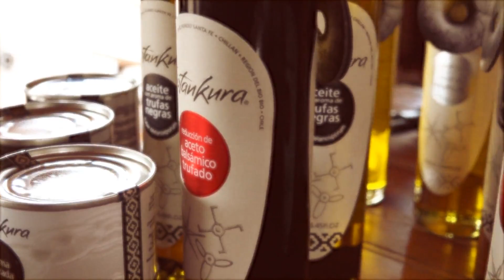Katankura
En nuestro campo cultivamos robles europeos. Las trufas también pueden crecer con avellanos, pero nos dimos cuenta que, las trufas en Chile, y especialmente en nuestra zona, prefieren los encinos.

Nuestro compromiso con la tierra es cuidarla con árboles que no degraden el suelo para cultivar con responsabilidad y respetar nuestro hermoso entorno.

Les presentamos un maravilloso recorrido por nuestros cultivos y productos.

T